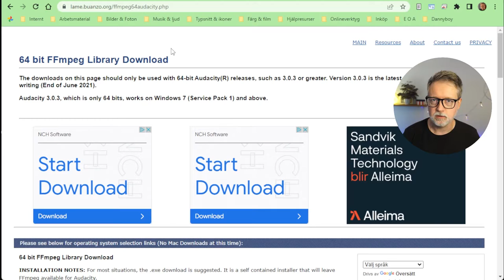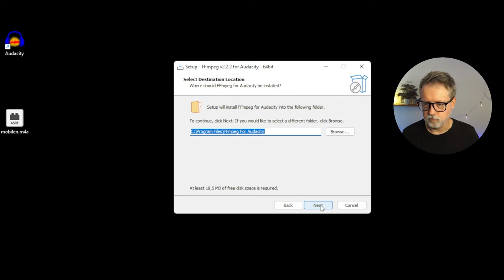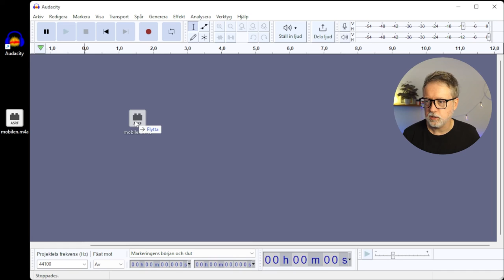Inspelning m4a med mobilen och ffmpeg i Audacity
Vad som händer när du försöker öppna en ljudfil i Audacity som är inspelad med en iPhone och hur du fixar problemet. Lärresurs om Audacity av Dan Wirdefalk, Högskolan Kristianstad.